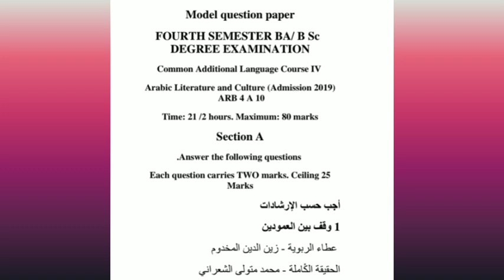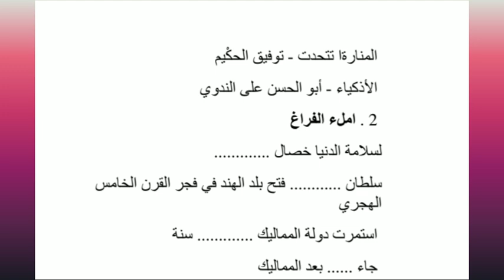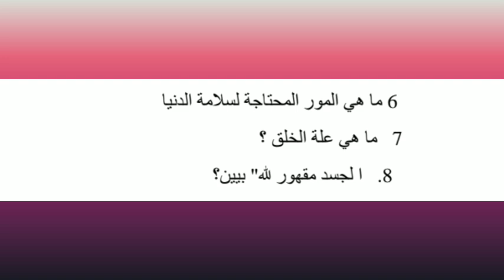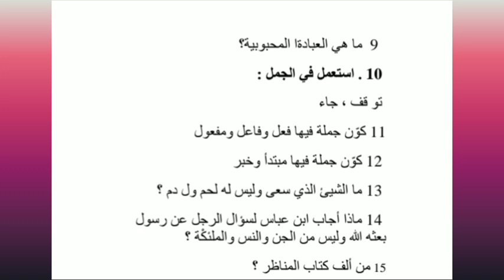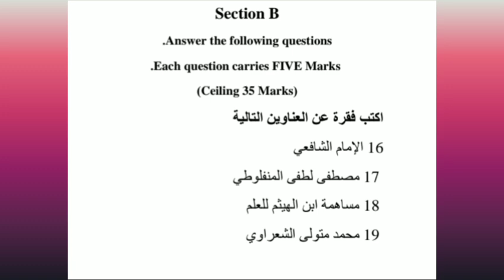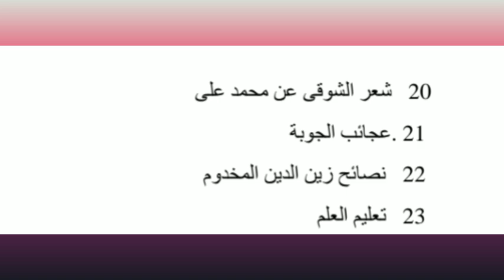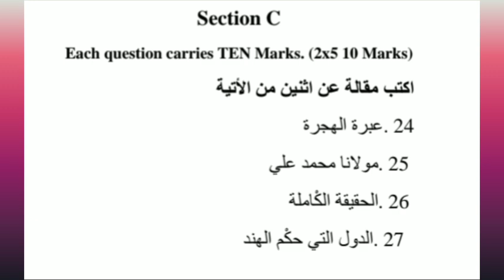Sem 4 Arabic Common For BA,Bsc, Model Question Paper Discussion, Calicutuniversity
3rd Sem Arabic Textual Activity
3rd Sem exam registration link notification 👍Study Material Download, Calicut University, Easy method😍👍👍💯